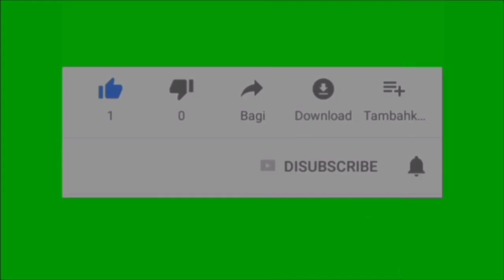Trailer Tajwid Cinta Jum'at 9 Desember 2022 Episode 25